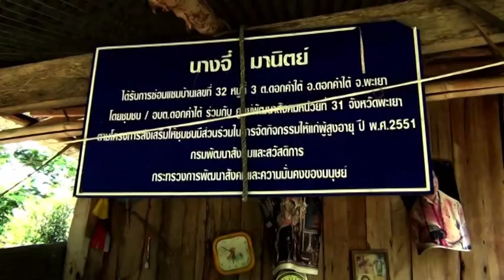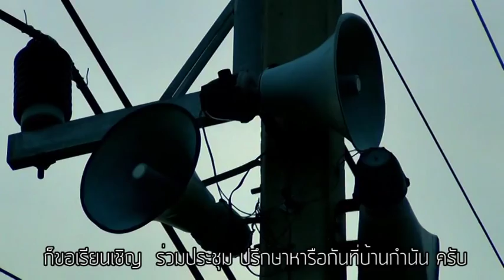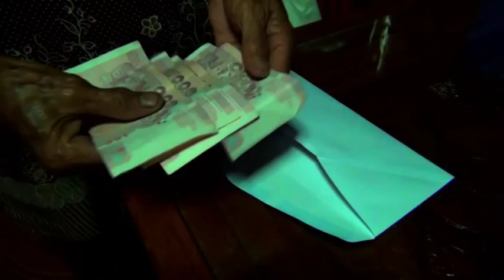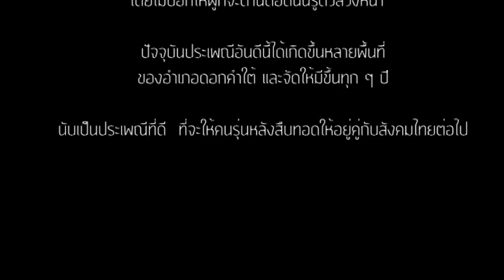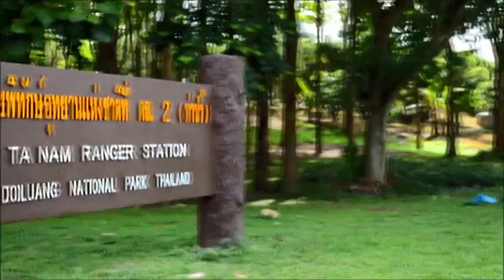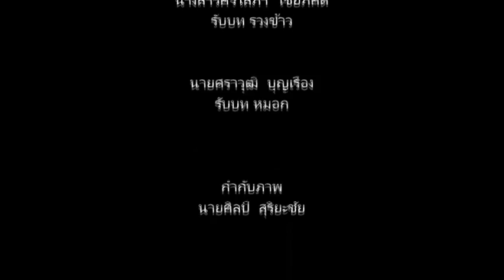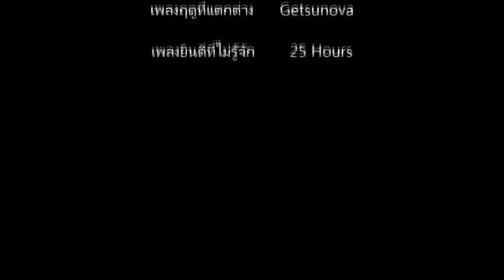ภาพยนต์เรื่องสั้นดีเด่น จ.พะเยา ตอนที่ 01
การประกวดภาพยนต์เรื่องสั้นดีเด่น จ.พะเยา ตอนที่ 01 กิจกรรมการพัฒนาศักยภาพต้นกล้าวัฒนธรรม  ตามโครงการพัฒนาการขับเคลื่อนศักยภาพประชาชน เพื่อป้องกันปัญหาสังคมและส่งเสริมวัฒนธรรมจังหวัดพะเยา รางวัลชนะเลิศ..เรื่อง "บุญมี" โดย โรงเรียนดอกคำใต้วิทยาคม,รองชนะเลิศ ๑ เรื่อง "แอ่วพะเยาม่วนใจ๋" โดย โรงเรียนพะเยาพิทยาคม,รองชนะเลิศ ๒ เรื่อง"ความทรงจำอันแสนพิเศษ" โดย โรงเรียนเชียงคำวิทยาคม,รางวัลชมเชย เรื่อง "รากเหง้า" โดย โรงเรียนแม่ใจวิทยาคม และเรื่อง"ผิดที่ฉัน" โดย โรงเรียนเชียงม่วนวิทยาคม ภาพยนต์ที่เข้าร่วมประกวด ดังนี้..เรื่อง "สายน้ำวัฒนธรรมแห่งเมืองพะเยา" โดย โรงเรียนเฉลิมพระเกียรติสมเด็จพระศรีนครินทร์พะเยา,เรื่อง "เด็กพระนั่งดินร่วมใจรักถิ่นและวัฒนธรรม" โดย โรงเรียนบ้านพระนั่งดิน,เรื่อง ขนมเส้น" โดย โรงเรียนฟากกว๊านวิทยาคม และ เรื่อง การสืบสานภูมิปัญญาการทำน้ำอ้อย" โดย โรงเรียนภูซางวิทยาคม